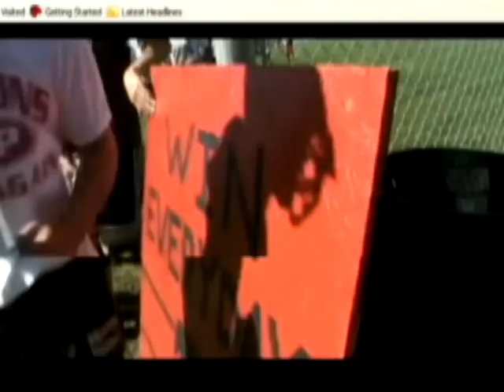A tribute to Coach Ed Thomas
This is my way of paying respects to a good man. We have so few honest and strong people nowadays, I thought this would be fitting. Please Watch in High Quality
Black Rebel Motorcycle club "Waiting here"